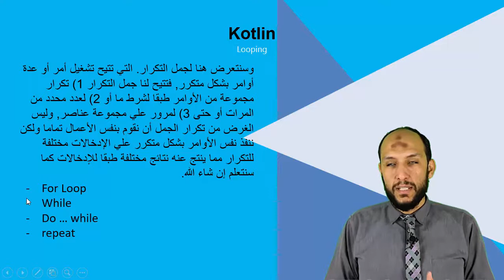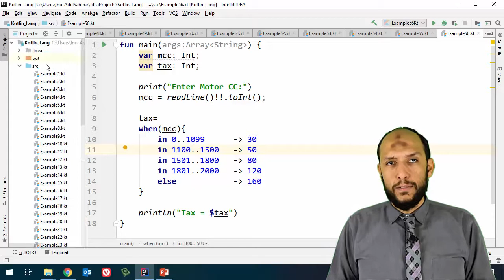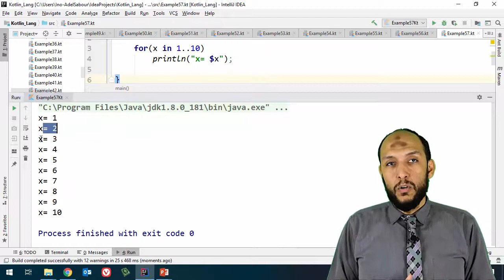47 Anroid Kotlin Looping Introduction to looping and for loop example